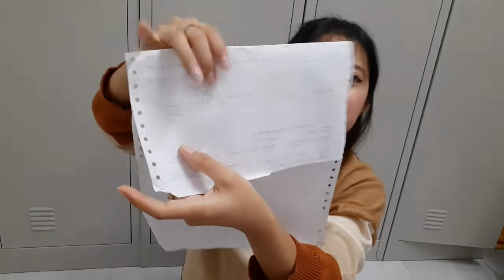UNBOXING CAMERA SONY ZV1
Hai semuanya
Sebenarnya video ini sudah di produksi dr th lalu bulan 7 namun karna ada suatu hal jadi baru sempat di pubilkasikan
So mohon maaf atas harga yg sudah berbeda

Lebih dekat dengan aku follow akun ig aku YustikaFm

Record video by hp samsung A50s
Editing video by app capcut